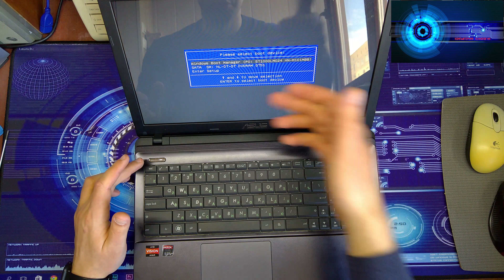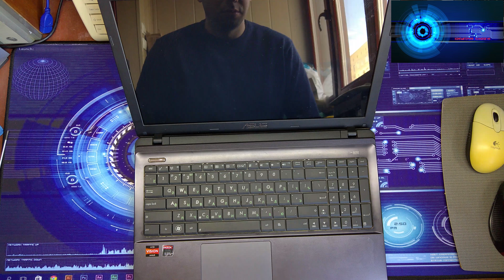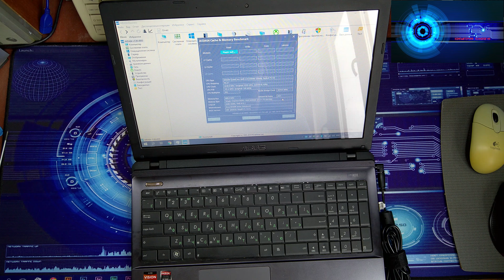ASUS K55DR за - 200$ - обзор универсального 15" AMD ноутбука c Dual Graphics😱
Для развития канала: Номер карты ПриватБанк 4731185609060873